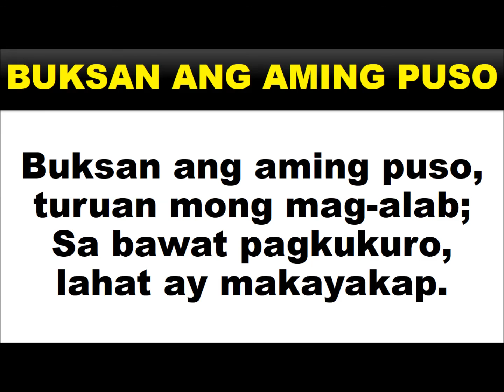Buksan ang Aming Puso Delos Reyes Minus One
Musika at Titik ni: Eddie Hontiveros
Pagsasaayos ni: Jodict Delos Reyes